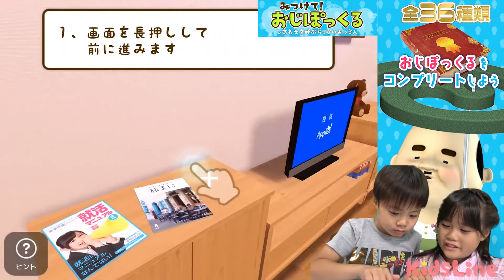おじぽっくる おじさんがかくれんぼ！？前編 アプリ こうくんねみちゃんゲーム